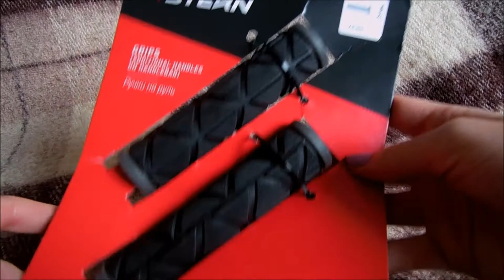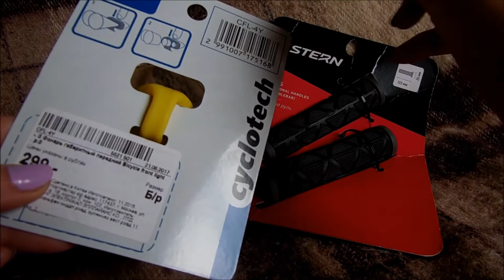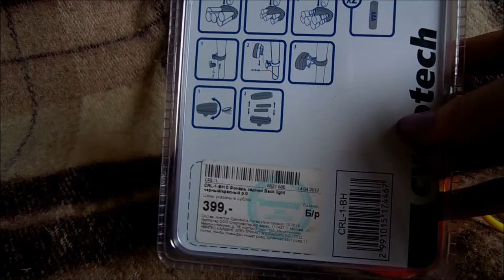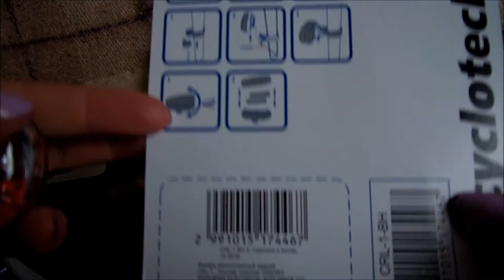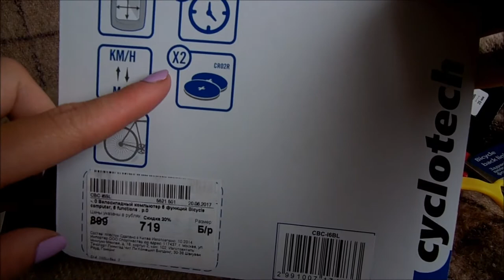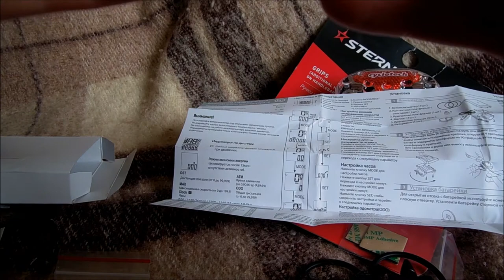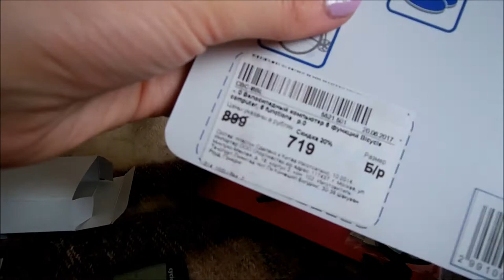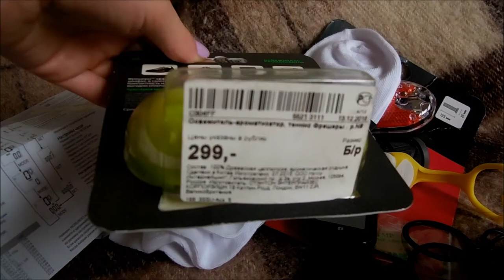Покупки в магазине Спортмастер (детали для велосипеда)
1. Резиновые грипсы Stern
2. Передний габаритный фонарь Cyclotech
3. Задний фонарь Cyclotech
4. Велосипедный компьютер Cyclotech, 6 функций
5. Носки для фитнеса Demix
6. Фрешеры для обуви и сумок